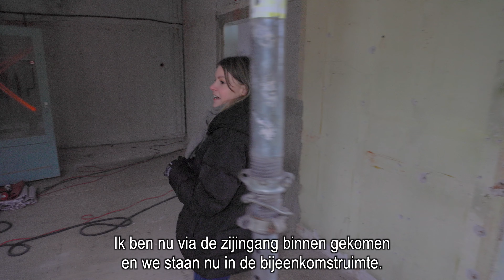Opknappen Directievilla Oog in Al (audiodescriptie) | ONS STADSIE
Wijkbureau West zit sinds maart 2024 aan de Everard Meijsterlaan 3. Dit pand was vroeger de werkplek van de directie van de Utrechtste Cereolfabriek. Daarom ziet u de naam ‘Directievilla’ wel eens voorbij komen. Inmiddels is het gebouw vanbinnen en vanbuiten helemaal opgeknapt.